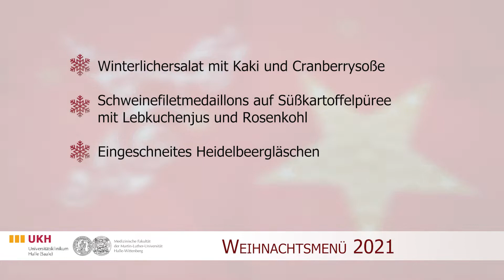Weihnachtsmenü 2021 - vom Küchenchef des Mitarbeiterrestaurants der Unimedizin Halle (Saale)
Torsten Kurch ist Küchenchef im Mitarbeiterrestaurant am Univeritätsklinikum Halle (Saale).
In diesem Video präsentiert er sein Weihnachtsmenü 2021:

* Winterlicher Salat mit Kaki und Cranberrysoße
* Schweinefiletmedaillons auf Süßkartoffelpüree mit Lebkuchenjus und Rosenkohl
* Eingeschneites Heidelbeergläschen

Winterlicher Salat mit Kaki und Cranberrysoße (Zubereitungszeit: 30 Minuten)

Zutaten für 4 Personen:
100 g Cranberrys
2 Schalotten
3 EL Olivenöl
6 EL Balsamico-Essig
Salz
Pfeffer
Zucker
300 g Babysalatmix
2 Kakis

Zubereitung:
1. Frische Cranberrys waschen, abtropfen lassen. Schalotten schälen, in feine Ringe schneiden.
2. Walnüsse in einer kleinen Pfanne ohne Fett rösten, herausnehmen. Öl in der Pfanne erhitzen, Schalotten darin andünsten, Cranberrys kurz mitdünsten. Essig und 3 EL Wasser zugeben, 2-3 Minuten köcheln lassen.
3. Salat verlesen, waschen, gut abtropfen lassen. Kakis putzen, waschen, mit Schale in dünne Spalten schneiden. Salat und Kakis anrichten. Cranberrysoße und Nüsse darüber verteilen.

Schweinefiletmedaillons auf Süßkartoffelpüree mit Lebkuchenjus und Rosenkohl (Zubereitungszeit: 1 Stunde und 30 Minuten)

8 Schweinemedaillons
2 EL Öl
300 ml Rotwein
200 ml Bratenfond
1 Lebkuchen zerbröselt
600 g Süßkartoffeln
50 ml Sahne
50 ml Milch
400 g Rosenkohl
1 EL Butter
2 EL Semmelbrösel
Salz
Pfeffer
Muskat

Zubereitung:
1. Kartoffeln waschen, schälen und klein schneiden. Anschließend in Salzwasser garen und danach abdämpfen. Den Topf wieder auf den Herd stellen, Sahne erhitzen und Milch dazu geben.
2. Mit Salz, Pfeffer und Muskat würzen. Nun die Masse mit einem Schneebesen glattrühren, bis eine cremige Konsistenz entsteht. Noch einmal abschmecken.
3. Die Schweinemedaillons in einer Pfanne anbraten und anschließend in den vorgeheizten Ofen bei 160 Grad ca. 12 min. Mit Salz und Pfeffer abschmecken.
Die Bratpfanne mit Rotwein ablöschen und Honig zufügen. Ist der Rotwein fast verkocht, mit dem Bratenfond auffüllen und den Lebkuchen mit hineingeben.
4. Den Rosenkohl kurz in kochendes Wasser geben 3-5 Min. Butter in einem Topf erhitzen und den Rosenkohl darin angehen lassen. Mit Salz und Muskat würzen, Semmelbrösel dazugeben und weiter braten, bis diese ein wenig Farbe bekommen.
Alles fertig anrichten.

Eingeschneites Heidelbeergläschen (Zubereitungszeit: 25 Minuten)

Zutaten für 4 Gläser:
1 Bio-Zitrone
1 Zweig Rosmarin
5 EL Zucker
300 g TK-Heidelbeeren
300 g Schmand
400 g Vollmilchjoghurt

Zubereitung:
1. Zitrone heiß waschen, schale abreiben. Frucht halbieren 1 hälfte auspressen, Rosmarin waschen.
2. 5 EL Zucker Karamellisieren, Rosmarin darin mit rösten, mit Zitronensaft ablösen. Beeren zugeben, aufkochen und ca.5 min. köcheln lassen. Rosmarin entfernen und Beeren abkühlen lassen.
3. Schmand und Puderzucker mit dem Schneebesen des Rührgerätes ca. 3 Min. aufschlagen. Joghurt unterrühren. Beeren und Joghurtcreme abwechselnd die Gläser füllen und abkühlen lassen.
4. 1 EL Zucker und Zitronenschale mischen und den Joghurt damit vor dem Servieren bestreuen

Das Team der UniMedizinHalle wünscht guten Appetit!